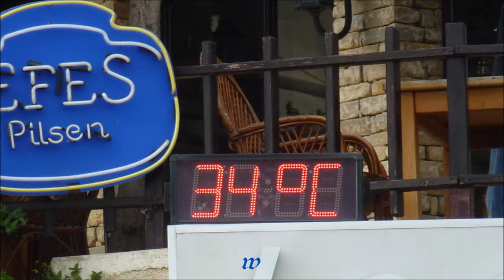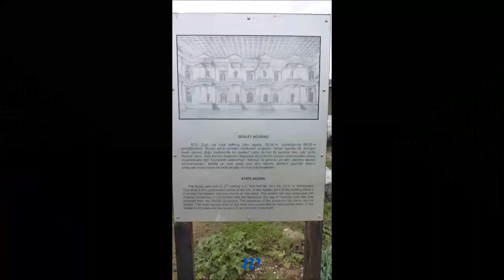1275 * Der Sportler * Reisen * mit dem Dolmus zu den Ruinen von Side * November 2012